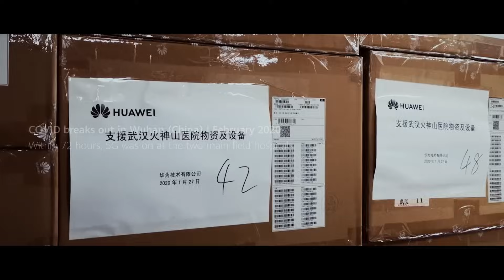Signal of Hope: Connectivity Saves Lives During Disasters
Connectivity forms a stronger lifeline for lives post-disaster and speeds up recovery. Huawei is all in to help, rescue, and protect

Learn more from the Huawei 2023 Sustainability Forum with ITU replay